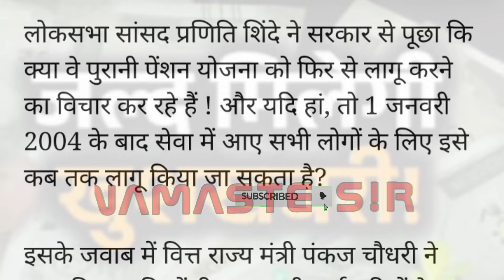OPS : पुनः शुरू होगी? सरकार का जवाब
old pension scheme latest news!! ops to nps latest news!! pension scheme!! ops!! nps!!

राज्य कर्मचारियों की पुरानी पेंशन बहाली

Pension!! Nps Pension Scheme Hindi!! Nps Scheme!! Ops Latest News!! Pension News

Pension!! Nps Pension Scheme Hindi!! Nps Scheme!! Ops Latest News!! Pension News 2022!!